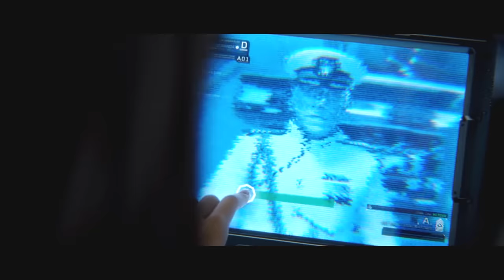Sgt Johnson Halo 2 Anniversary Cutscenes Remastered by Blur Studios [1080p @ 60fps]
Sgt Johnson's Halo 2: Anniversary remastered cutscenes in the Master Chief Collection by Blur Studios. These Sergeant Johnson Halo 2: Anniversary cinematic cutscenes were recorded in full HD, 1080p at 60fps. Enjoy this tribute to the best video game franchise in history, Halo.

Partners!